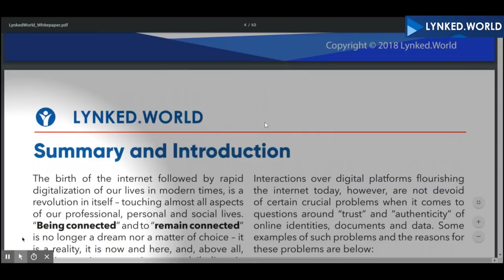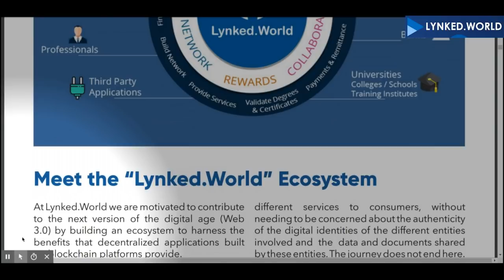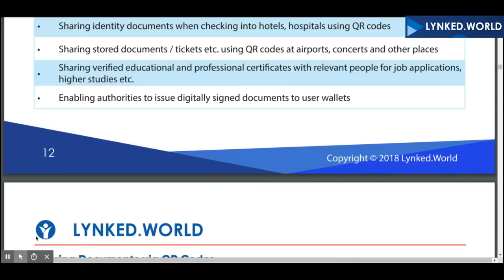Lynked.World WhitePaper Review Part 01 | Learn ICO Simply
Lynked.World is a blockchain-based secure platform for individuals and institutions to own, control, and share
trusted digital identities, data and documents.

⚡️⚡️ Lynked.World ICO Details ⚡️⚡️
🖌🖌🖌 Lynked.World official links 🖌🖌🖌